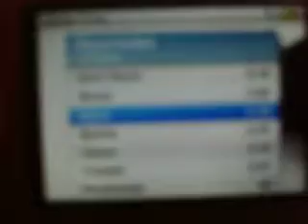ML 45388875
Video Migrado